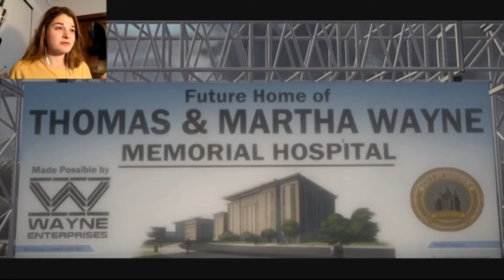Batman: the Telltale Series Part 4 - WOOF - Sheikah Steph